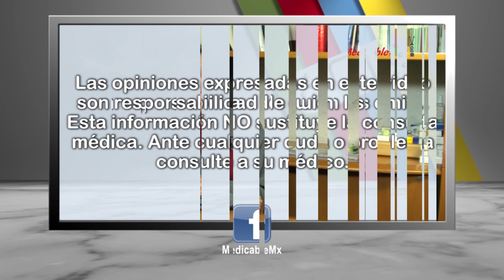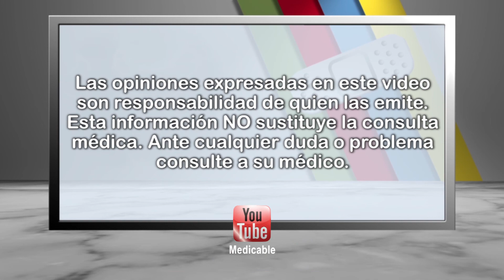¿Qué es una visión funcional y para qué es útil?